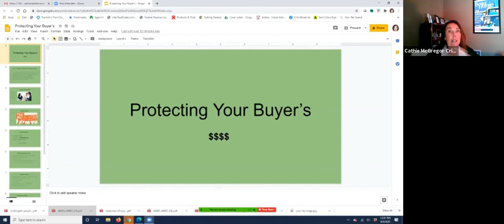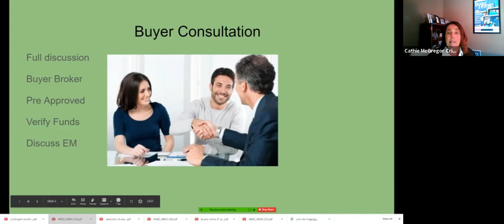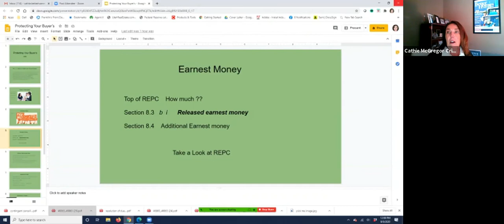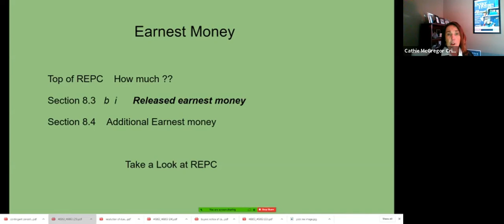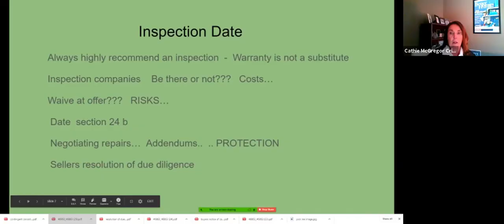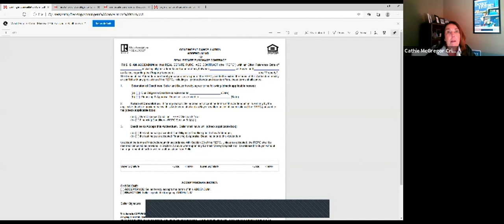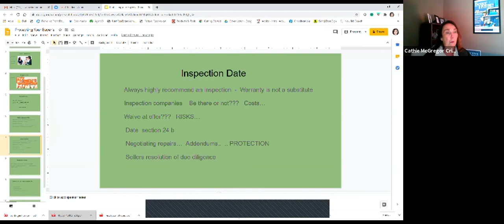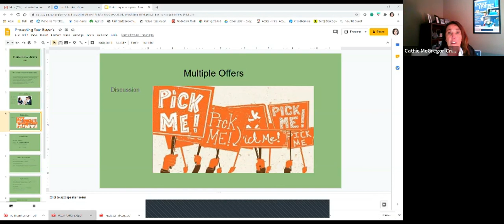BHGRE FG Protecting Buyers Earnest $$$